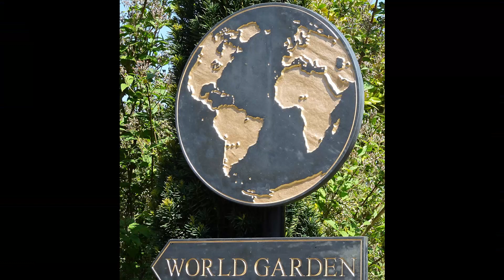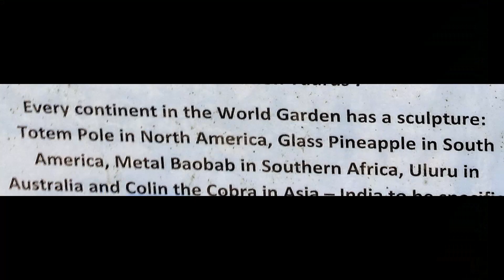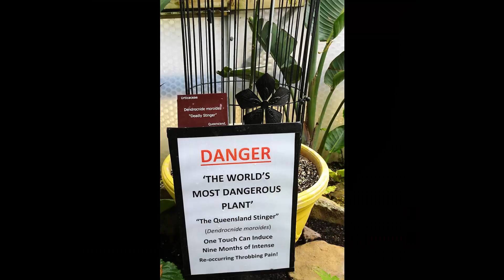World Garden at Lullingstone Castle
Lullingstone Castle in Kent is one of England's oldest family-owned estates and dates back to 1086 (the Domesday Book) when William the Conqueror undertook a census of the entire kingdom of England.

Home to 20 generations of the Hart Dyke family, the World Garden was designed and cultivated by Tom Hart Dyke (he is the 20th generation of his family to live on the Estate).

Tom was kidnapped in Columbia in 2000 while searching for orchids and during 9 months of captivity he drew his vision for a world map of plants.

The silk farm that was here was visited by Queen Mary and as a result it provided silk for the coronation robe of King George VI.